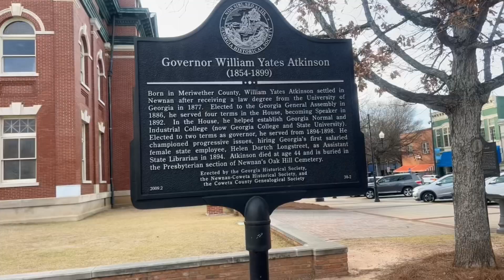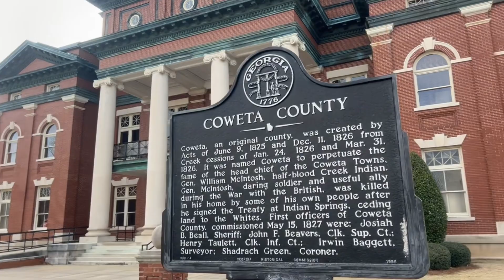Let’s explore Newnan’s Downtown